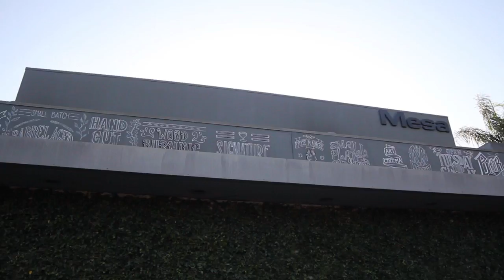Mesa Restaurant Promo Video Costa Mesa, California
This is a promo video we made of the beautiful Mesa in Costa Mesa, California.  During the summer they have a roof that opens up which makes it perfect place to get fancy cocktails and hang with friends.  Food is amazing and the women are beautiful ;).